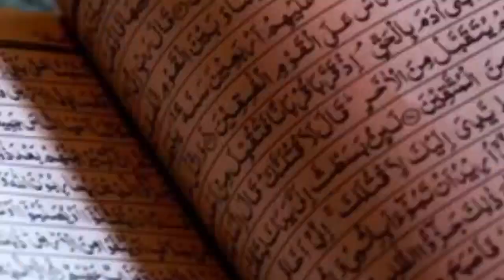Hé🛑l’appel 📞 de bala gaye qui a tout changé bilahi ama baldé mo fétté kaw modou Lo va tomber